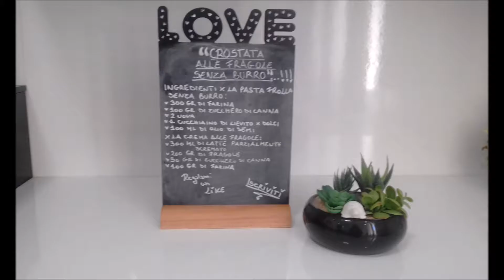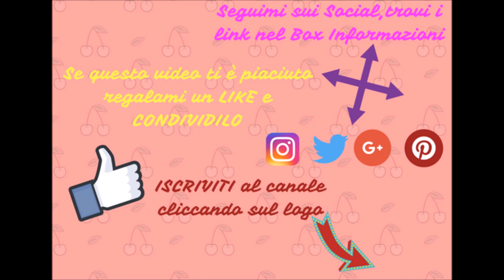"Crostata Alle Fragole🍓Senza Burro"...!!!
La crostata alle fragole senza burro è un dolce fresco e allo stesso tempo goloso,grazie all'ausilio di questo delizioso frutto rosso; un guscio di pasta frolla fa da involucro ad una crema senza uova arricchita da una purea di fragole,si lo so,vien fame solo a descriverla quindi,cosa stai aspettando...??? Prepara anche tu questo dessert...!!!

Ti invito a condividere questo video sui Social per aiutare il mio canale a crescere,a regalarmi un like👍 e un commento ed...